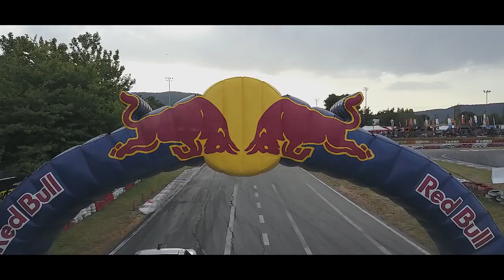Πρωτάθλημα Drift 2017 - 2ος Γύρος